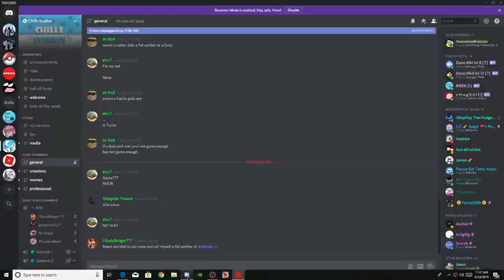❓*INSANELY RARE CODE* 1st Riddle SOLVED!❓ | Roblox Build a Boat for Treasure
pls notify me if u find other codez imma pin yo comment lol